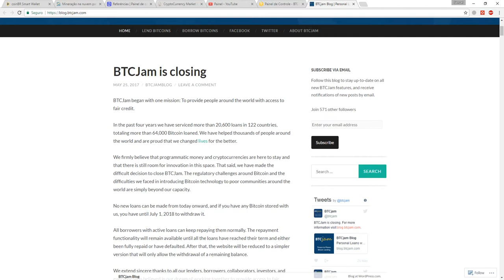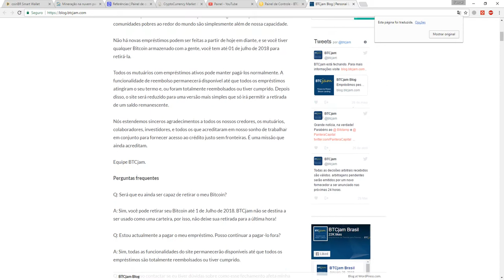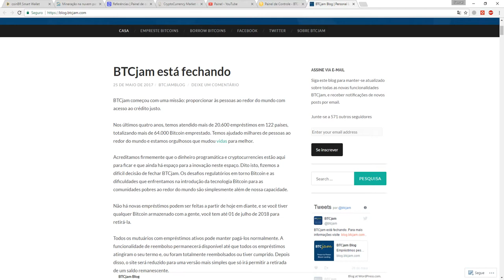Btc Jam Fechando| BTCJam is closing 01 Jul 2018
BTCjam está fechando. Para mais informações visite

GENESIS MINE

Código: 4rhnDl